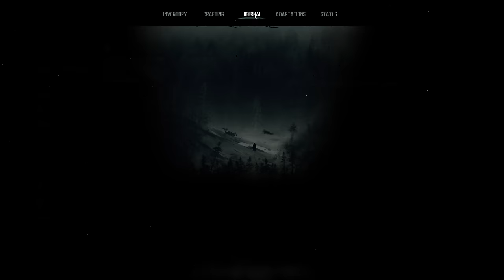This New Winter Survival Game is FINALLY here!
Enjoy the full playthrough of Winter Survival ACT 1.

FiskBeats.

Merch.

G-Portal.